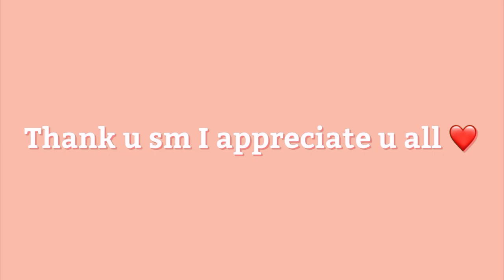Truly the BEST Salad Ever.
I made a heavenly, superior, delectable and super duper delicious salad while I told the story of how I didn't manage to get my instructional driver's permit. It was chaos but I hope you found it funny :)
Feel free to add any new/additional ideas in the comments for me :)
Goal: 300
Thank you sm! I appreciate you all
♥ Jessica Wang